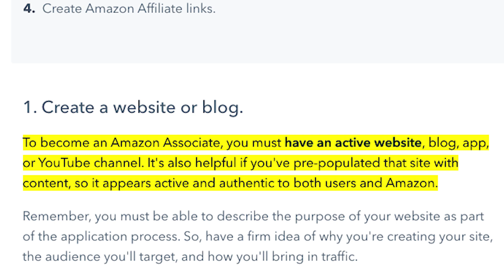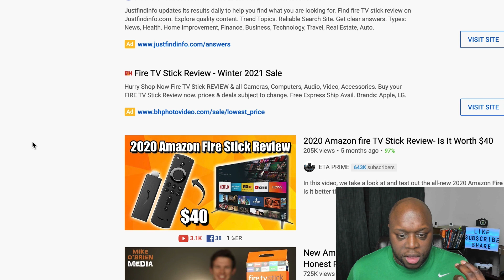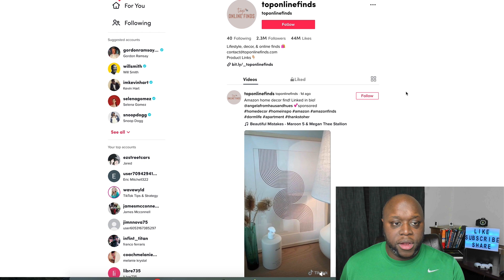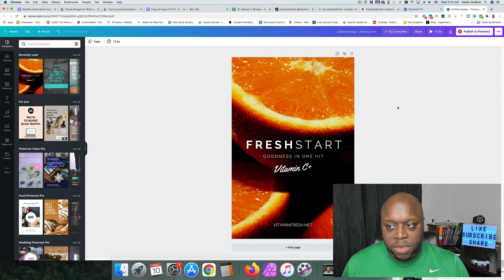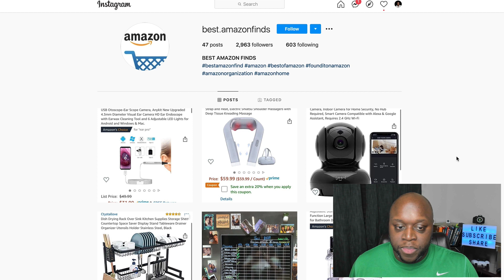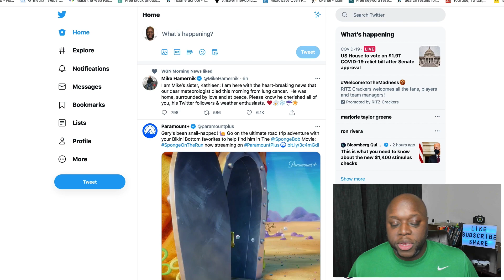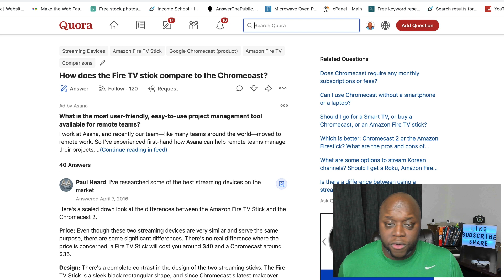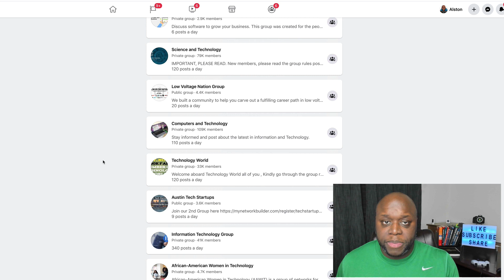How To Promote Amazon Affiliate Links Without Website 2021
How To Promote Amazon Affiliate Links Without Website 2021 - in this video, I show you how to start amazon affiliate marketing 2021 without a website fast. After watching this video, you'll learn the 9 best ways to promote Amazon affiliate marketing for beginners. Included in this video, is a step-by-step guide on how to promote Amazon affiliate links on Facebook. In addition, I provide an overview on how to promote Amazon affiliate links on Instagram. Also included in this video, is a guide on how to promote Amazon affiliate links on Pinterest